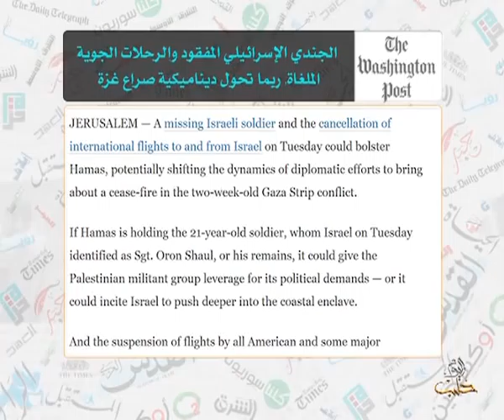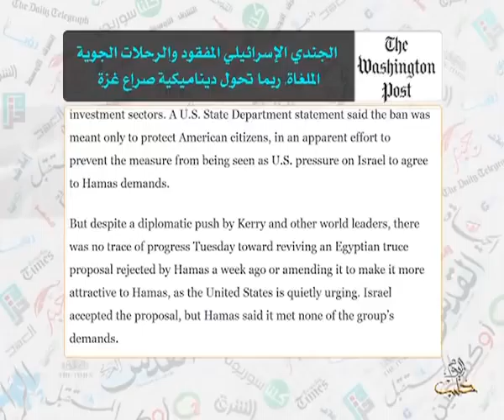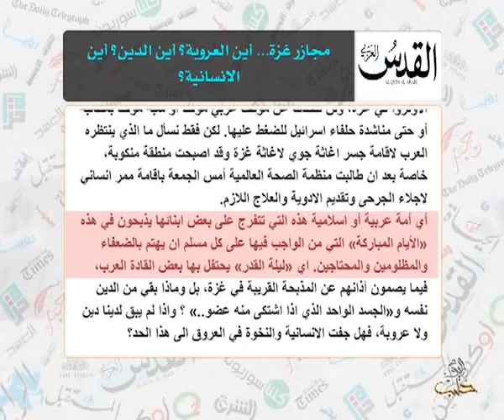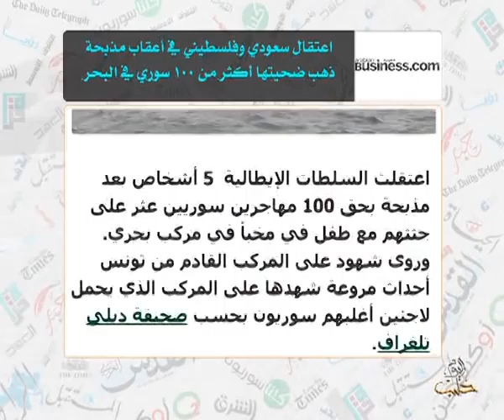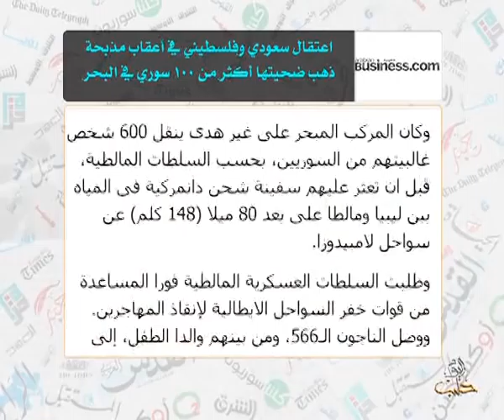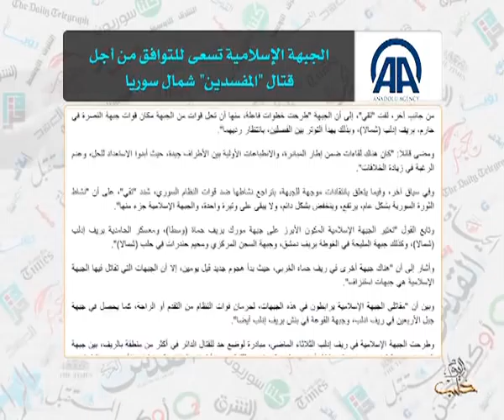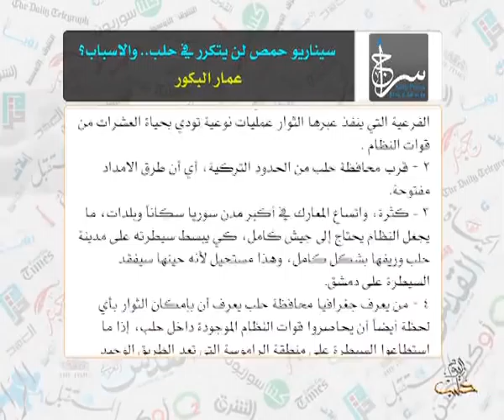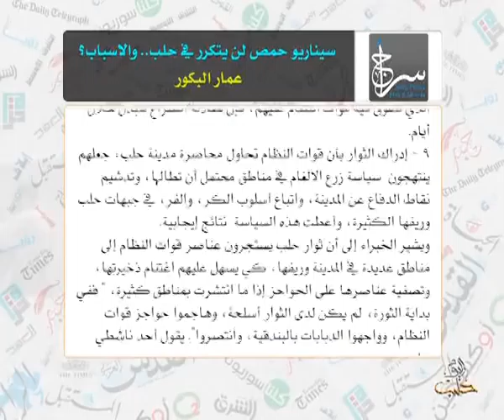حديث الصحافة 26 7 2014